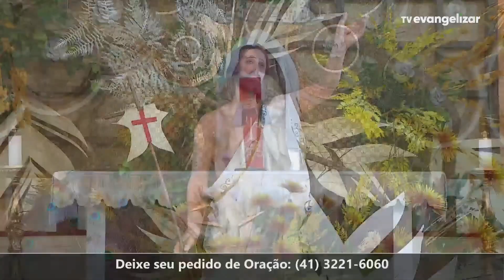Santa Missa com Pe. Maurício dos Anjos | 13/04/23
Vamos juntos?

SMM23PG074I